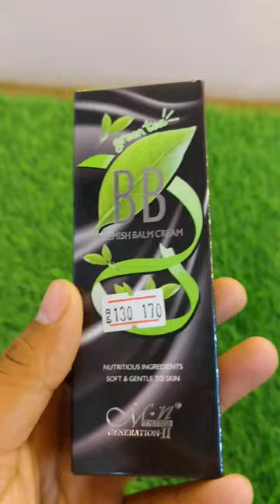Mn Green Tea BB Cream 💕